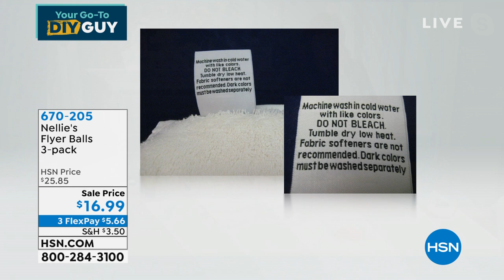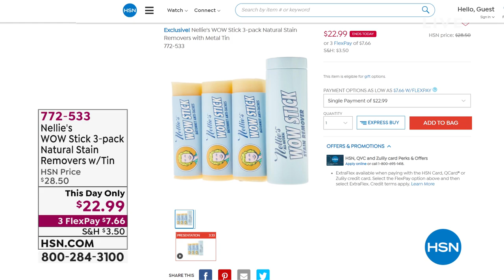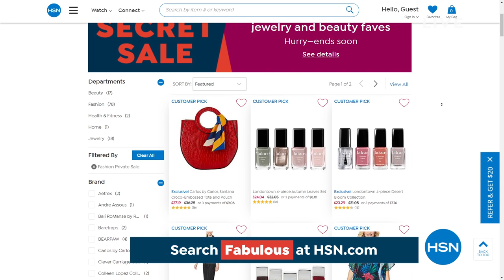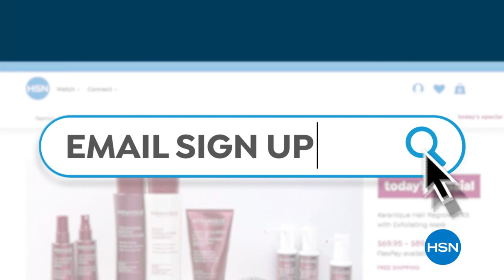HSN | Your Go-To DIY Guy - Special Edition 08.30.2021 - 10 AM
HSN Host Guy Yovan has your DIY to-do list covered on home improvement, cleaning projects and more.